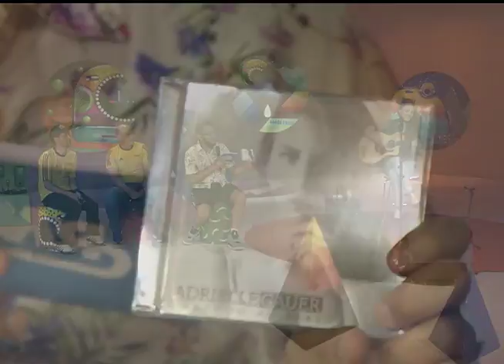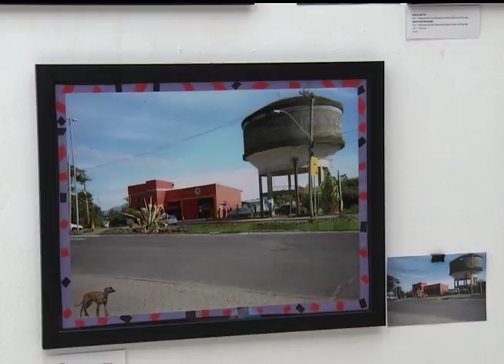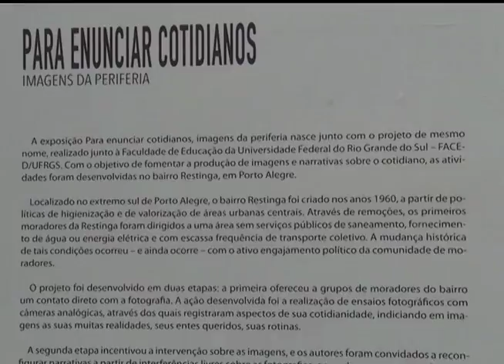Radar | TVE - 29/12/2015 - Adrielle Gauer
Som da Adrielle Gauer e reportagem sobre a exposição Enunciando Cotidianos - Imagens da Periferia.